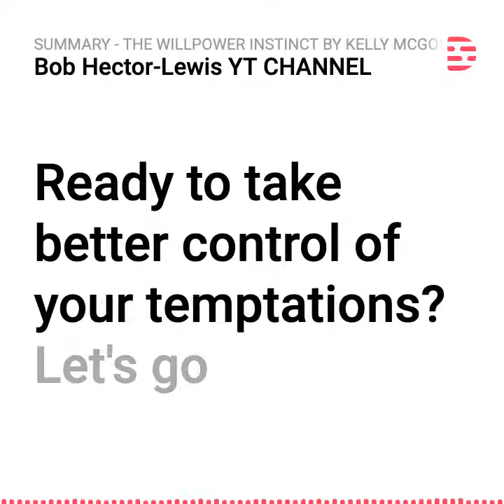SUMMARY - The Willpower Instinct by Kelly McGonigal Ph.D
This was : The Willpower Instinct: How Self-Control Works, Why It Matters, and What You Can Do to Get More of It by Kelly McGonigal Ph.D

Continue your learning by discovering in audiobook the summary - Willpower: Rediscovering Our Greatest Strength by Roy F. Baumeister and John Tierney on Youtube

Continue your learning by discovering the youtube playlist of this topic